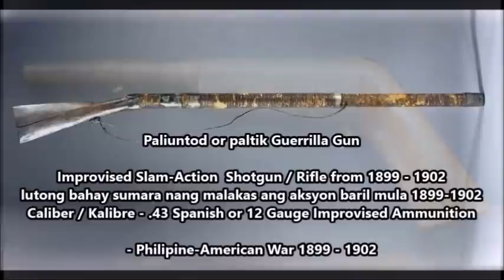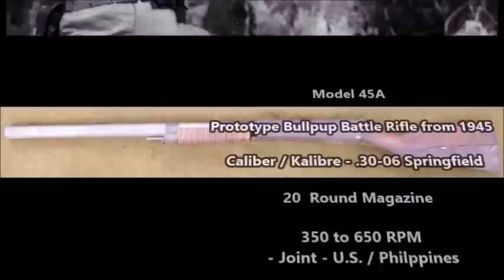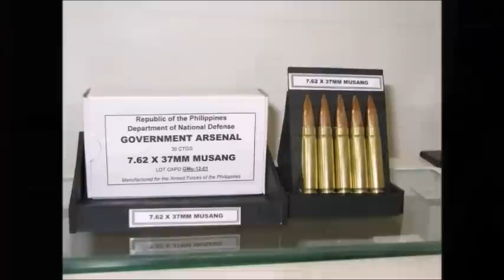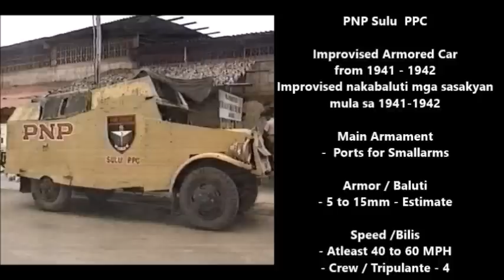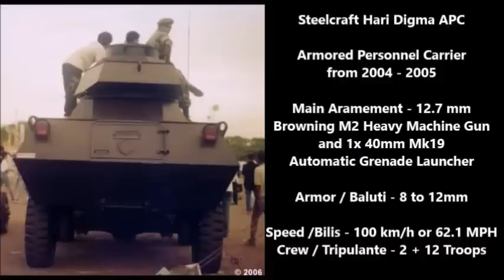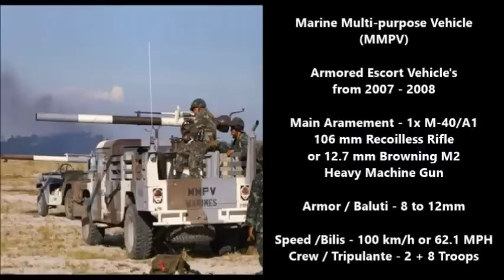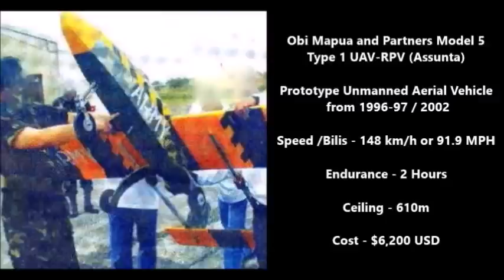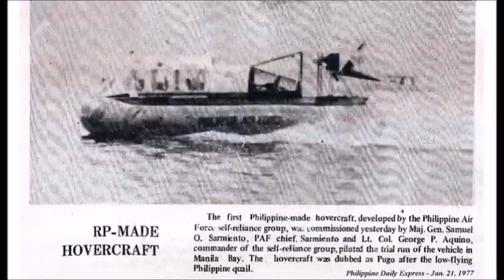Rare Weapons of The Philippines - Bihirang Pilipino armas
Weapons of the Armed Forces of the Philippines
Rare infantry Weapons designed in the Republic of the Philippines ( Republika ng Pilipinas ) between 1899 and 2017. Including from Ferdinand Marcos and Rodrigo Duterte era.
Sources: Modern Weapons :
Shooters Arms Sentinel - MSSR
Ferfrans Specialties Mini Commando
Ferfrans Specialties PDW
Ferfrans Specialties SOACR
Ferfrans Specialties HVLAR
JP Factory 9mm SMG -
Safariland Corp KEVCOR M-4 (CAR-09)
Floro PDW
Floro Mk-9 / MP-9
Floro FIC-203
Metro Arms AK-2000
Shooters Arms Patrol Shotgun
Shooters Arms X-9
Shooters Arms SA-9P
Shooters Arms Armada / Trail Blazer
Shooters Arms Sentinel
Aircraft:
Obi Mapua and Partners Model 5 Type 1 UAV-RPV (Assunta)from 1996-97 / 2002
Naval Warships: